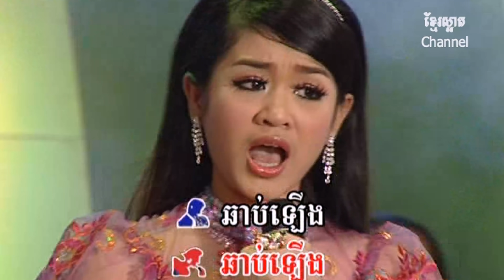សួស សងវាចា និង ទៀង មុំសុធារី_សន្យាប្រាំពីរថ្ងៃ_VIP DVD51_Khmer oldies (4K)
សួស សងវាចា និង ទៀង មុំសុធារី_សន្យាប្រាំពីរថ្ងៃ_VIP DVD51_Khmer oldies